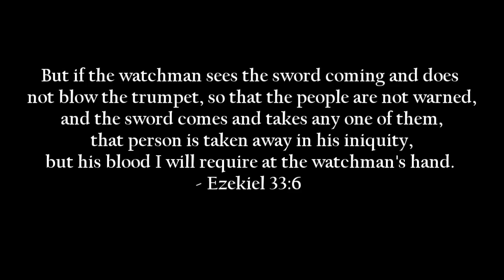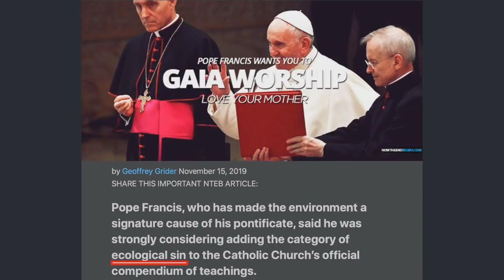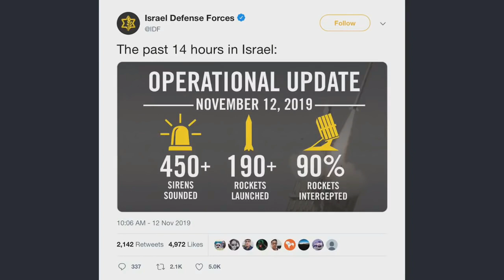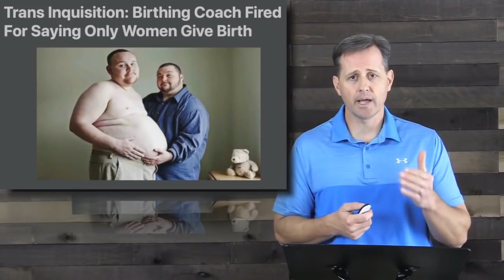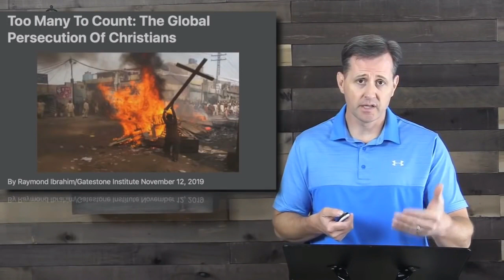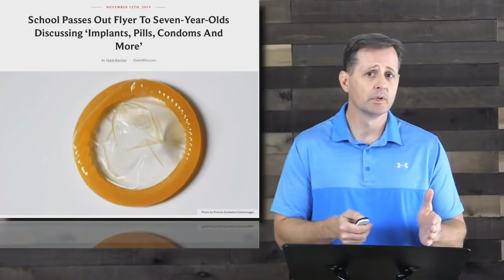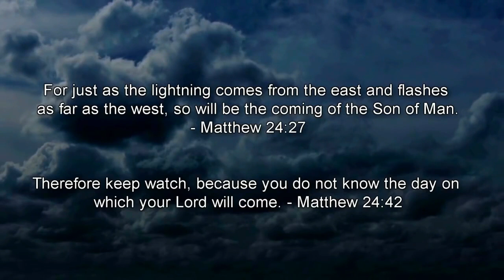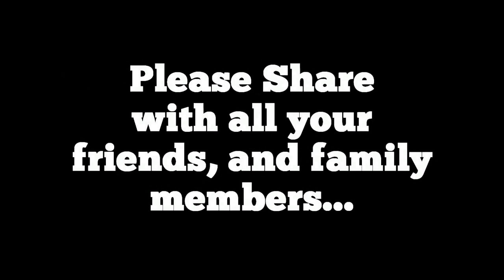Boosheid in de laatste dagen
Er gebeuren heel veel dingen in deze wereld, in deze laatste dagen, die ons ontzettend boos en gefrustreerd kunnen maken.
Pastor Brandon Holthaus bespreekt er een aantal. Hoe moeten met met die frustratie en boosheid omgaan? Dit zal velen van ons aanspreken en pastor Holthaus komt met hele duidelijke en Bijbelse antwoorden. Nederlands ondertiteld.